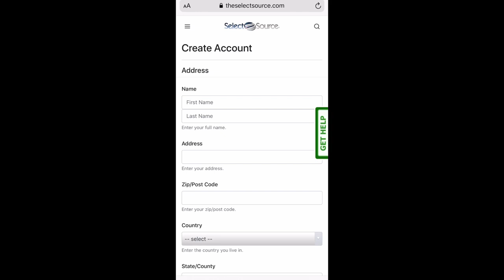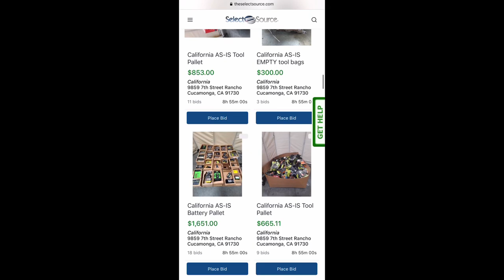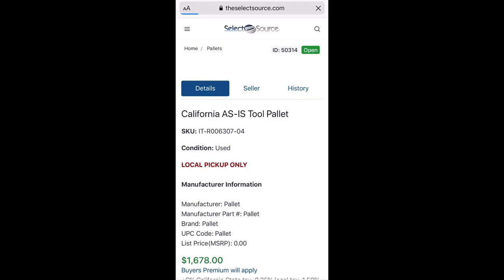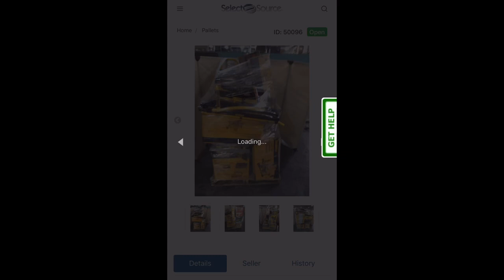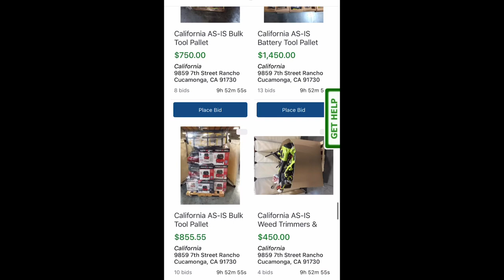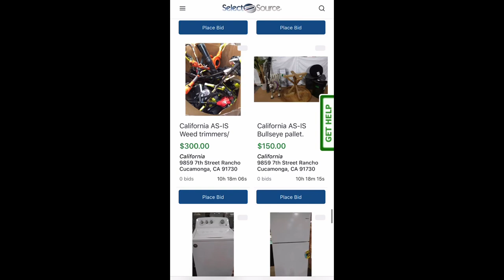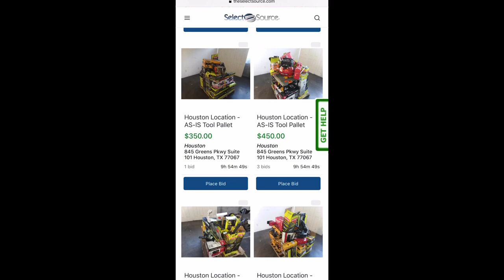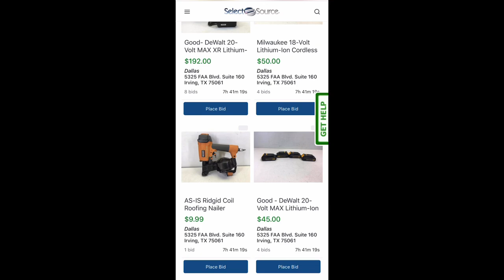Donde Comprar Para Revender⁉️| Herramientas Dewalt 🤔 Como Trabajar Desde Casa⁉️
Como trabajar desde casa? Como hacer dinero desde casa? En este video les cuento en que bodega es donde consigo las subastas de herramientas dewalt y de mas. La herramienta son saldos y retornos de home depot. Hay bastante competencia pero si es posible generar dinero extra.

This is how I make money at home. My side hustle for this 2020. This is where I buy Home Depot Customer Returns Pallets. There's other places which I will share later on. All Auctions are online at the moment